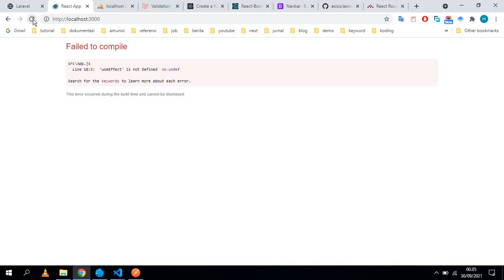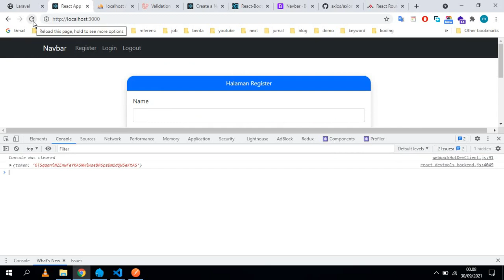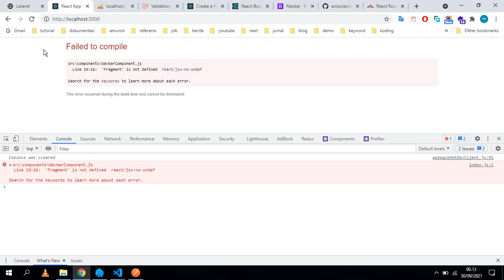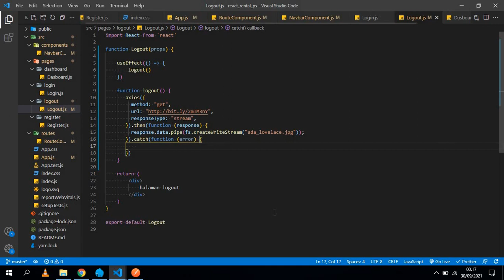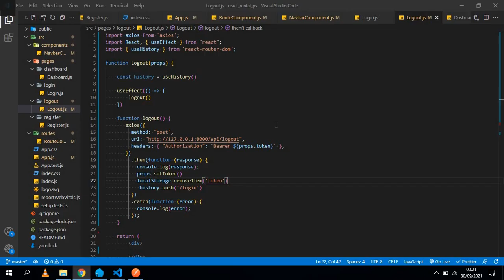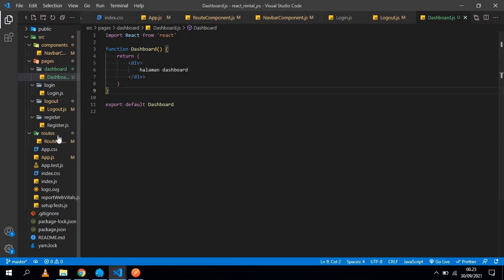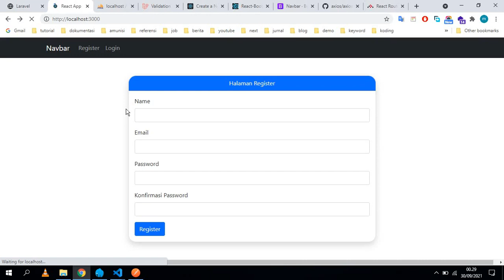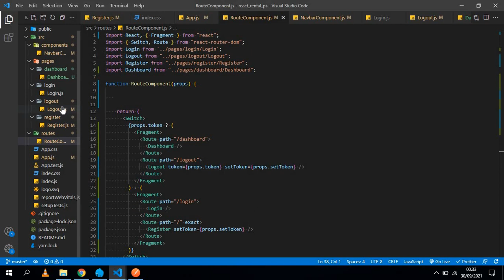laravel santum react rental ps - 10 React Logout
membuat logout di react js